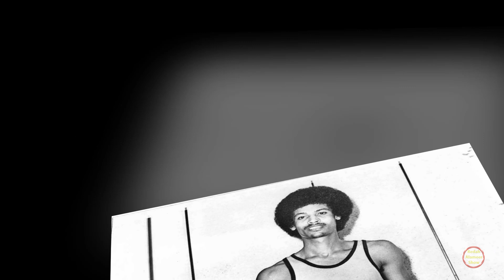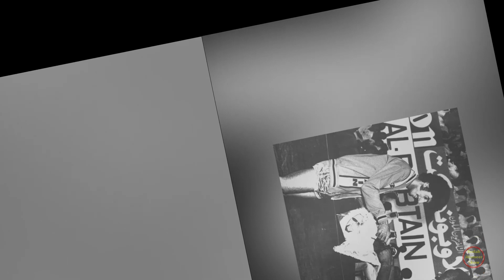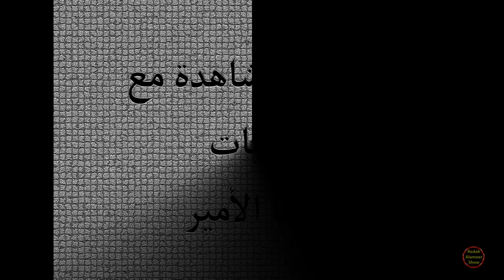تاريخ لاعب منتخب البحرين والنادي الأهلي إبراهيم المهنا